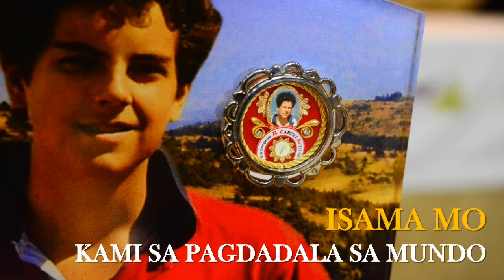BEATO CARLO (AWIT PARA KAY BEATO CARLO ACUTIS)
Sa nalalapit niyang kapistahan sa ika-12 ng Oktubre, hilingin natin sa Diyos sa pamamagitan ni Beato Carlo na ating mapagtagumpayan ang lahat ng dagok na darating sa ating buhay habang ating hinahatid sa iba ang Kaharian ng Ama, ng Anak, at ng Espiritu Santo.

BEATO CARLO,
SA IYONG PAGLALAKBAY,
KAMI'Y ISAMA MO.

Titik at Musika: JM Dolom